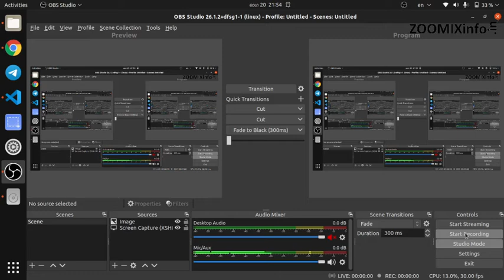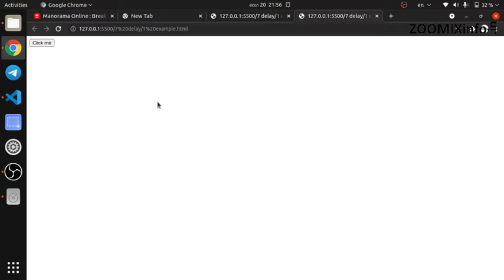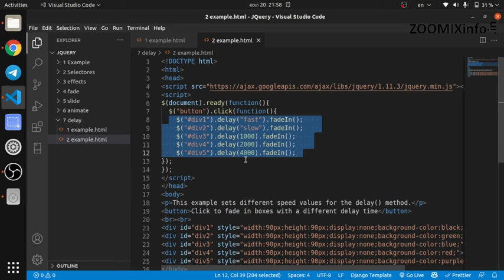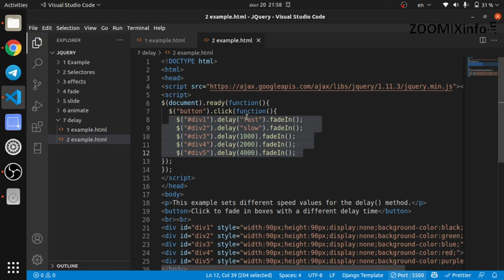Whats jQuery delay effects ? | jQuery Malayalam Tutorials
എന്താണ്  jQuery delay effects എന്ന് ഇൗ വീഡിയോ പറഞ്ഞ് തരുന്നു